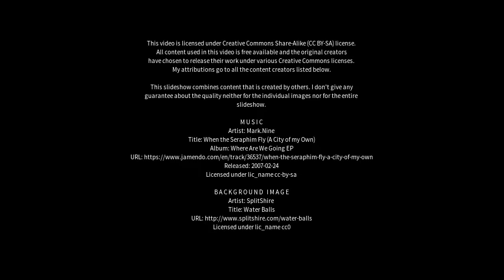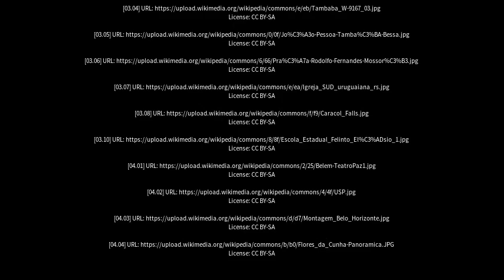Best places to visit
Best places to visit - Campina Grande do Sul (Brazil) Best places to visit - Slideshows from all over the world - City trips, nature pictures, etc.